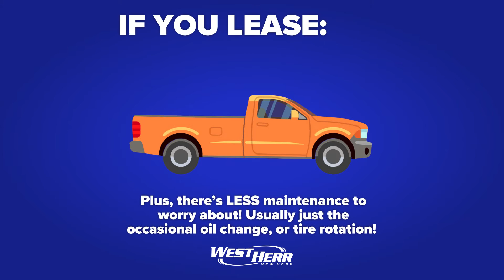Lease vs. Buy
If you're in the market for a new vehicle, deciding whether to lease or buy can always be a difficult. Make sure you consider the pros and cons of each side before you make your decision!